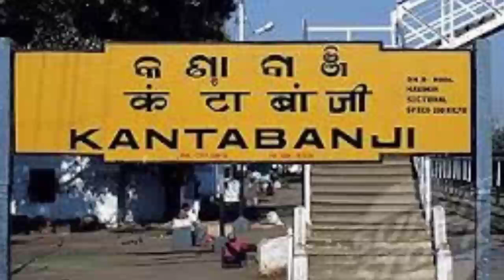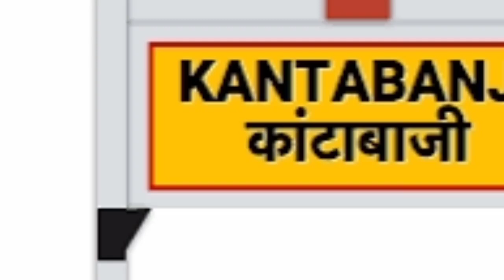କଣ୍ଟାବାଞ୍ଜିରୁ କାଏଁ ଯେ ଲଢୁଛନ୍ ନବୀନ ପଟ୍ଟନାୟକ ? Naveen Patnaik in kantabanji assembly | Kantabanji news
kantabanji assembly
kantabanji election 2024
kantabanji assembly seat 2024
naveen patnaik in kantabanji